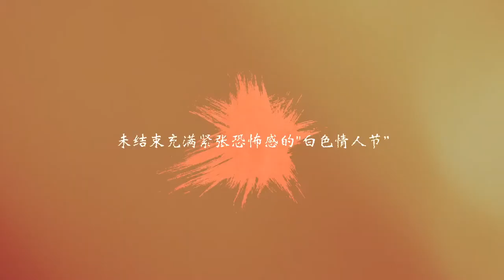GAME TRAILER : The School - White Day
Description
★ Game Features ★
In the late night school, everywhere is full of terror,
Everyone is familiar with mentioning "school." But "White Day"'s background "Yandu High School" has crazy guards, ghosts of stories, and so on. Full of danger and horror.

If you want to live, just run away!
"White Day" has no "cruel story" There are also no items such as guns or weapons. The player is a normal student, to escape the dangers of the school at night.

No less than the casual story of the casual game! Multiple ending systems!
“White Day” focuses on the stories of the protagonists and female students who are locked in the “school” maze. Their experiences are delicate and interesting. As a mobile game, it has a great storyline than a casual game.

And depending on the storyline chosen by the player, there will be “multiple endings” and you can enjoy, a total of 7 endings.